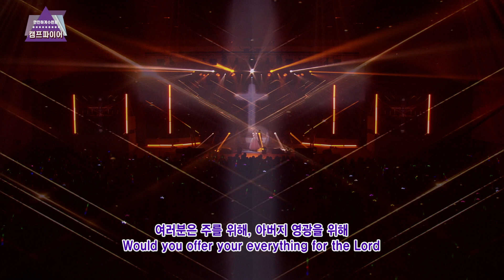순교의 길 (Way of Martyrdom) / 2023 하계수련회 캠프파이어